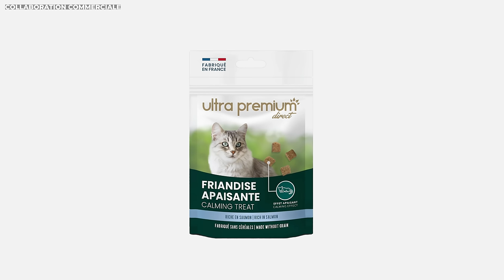LE JUSTE POIDS ! #2 (Avec Mastu, Zafeel)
On s’affronte pour trouver le juste poids !